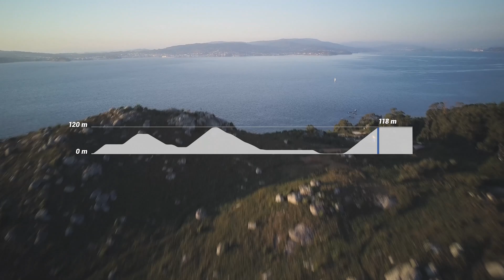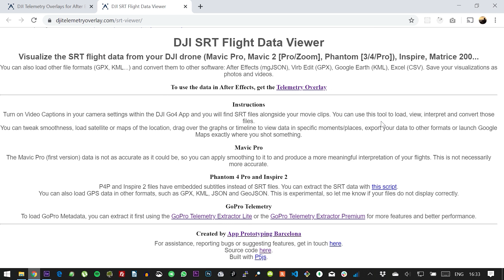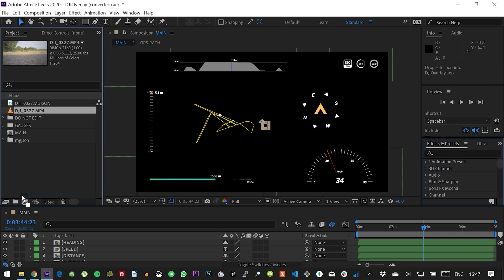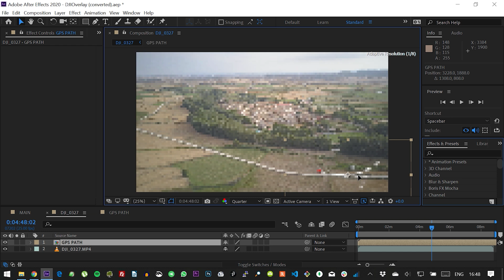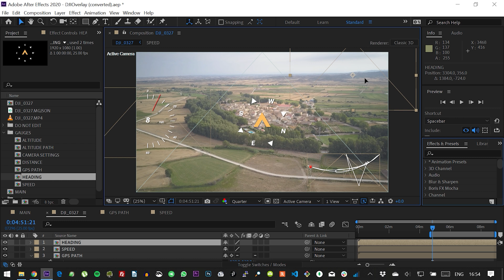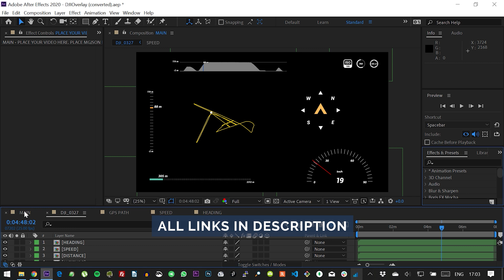Telemetry Template for DJI Drones (Adobe After Effects)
For those that do not use Adobe After Effects, here's the standalone alternative

Or the newer Telemetry Extractor with an included After Effects template

After Effects workflow:
Step 1: Enable Video Captions

For After Effects 2020 and newer. The SRT telemetry files are generated by some of DJI’s drones: Mavic (Air 2, Pro, 2 Pro, 2 Zoom, mini), Phantom (3, 4, 4 Pro), FPV, Avata, Inspire Series, Matrice 200 and probably more. If your drone data does not work correctly, please get in touch.

Updated instructions on the website.

Enable the “Video Caption” feature within the Camera Settings of the DJI Go 4 app.
Convert the SRT files your drone will generate to After Effects format with the SRT Viewer.
Phantom 4 Pro and Mavic Mini video files have embedded subtitles instead of SRT files. Scroll to the bottom of the SRT Viewer page for instructions on extraction.
You can tweak the the smoothness of the path until you achieve the desired look. This is especially useful with Mavic Pro (first version) data, which lacks precision.

Instructions:

You can place your video at the bottom of the MAIN composition and align it at the start. Or you can create a new composition with your video and drop the desired GAUGES on it: Speed, Distance, Altitude, GPS Path, Altitude Path, Course Direction, Camera settings.
Place your mgJSON file inside each wanted gauge composition, aligned to the start.
Inside each gauge composition, use the effect controls of the Control layer to select your mgJSON file layer as the data source.
Tweak other values as needed, but keep in mind that some graphs (GPS path, altitude path...) take a while to generate after any changes.

If you want to rescale a gauge, the recommended way is by rescaling it in the MAIN composition. If scaling more than a 100% use the Collapse Transformations (little sun) option. You can also move or rescale each graph from inside its composition by transforming the Control layer.
If using the MAIN composition, should change the frame rate to match the frame rate of your video.
You can change the duration of the MAIN composition and the GAUGE layers to match your video. The children compositions are long enough for most needs (1 hour).
If you want to trim a graph to include only a portion of the data (for example a shorter GPS Path), trim the mgJSON layer and the content will adapt.
Trimming will also improve performance.
If you want to offset the timing of a gauge in relation to the video (for example to fix synchronization issues) move the whole composition. Moving the mgJSON layer will not have the result you expect.
You can modify or delete keyframes in the data by right-clicking on the mgJSON layer and selecting Keyframe Assistant - Create Keyframes from Data. Then open the desired data value and modify as you would in other After Effects layers.